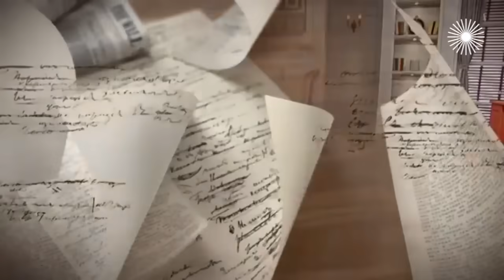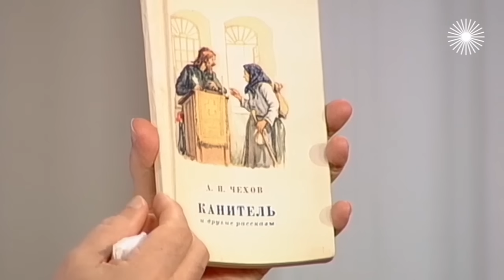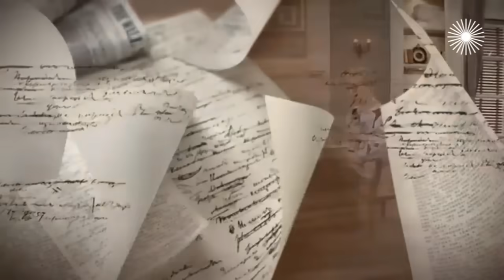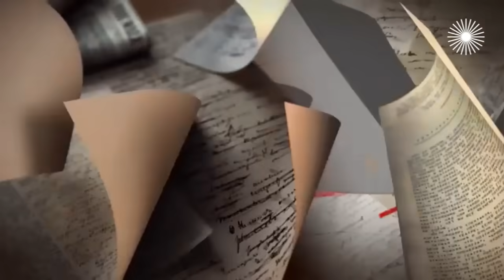Андрей Мартынов. Интервью с актером | "…А зори здесь тихие", "Вечный зов", "Капитанская дочка"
Андрей Мартынов. Интервью с актером (2018 год). Какую оценку дал Ролан Быков игре Мартынова в картине "…А зори здесь тихие"? Кто научил актёра бросать гранату с правильным замахом? Почему коллеги по Театру на Малой Бронной не поздравили Мартынова с присвоением ему госпремии? Ревновал ли режиссёр Анатолий Эфрос к успехам артиста в кинематографе? Об этом и многом другом зрители узнают из программы "Мой герой".